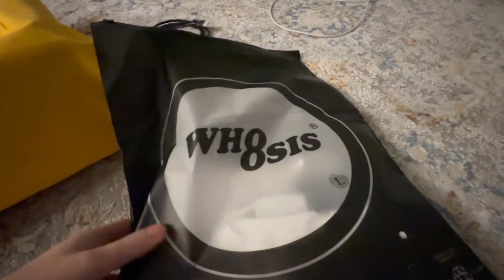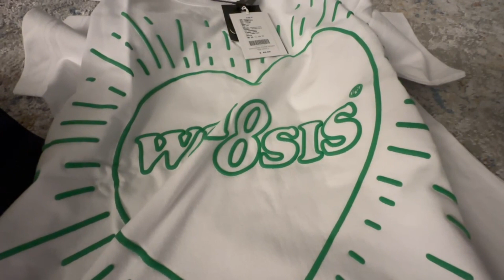ОБЗОР НА РЮКЗАК ЗА 500.000 РУБЛЕЙ!! ГОСТИНЦЫ ДЛЯ ПЛОХОГО ПАРНЯ ОТ ПАРАДЕЕВИЧА!!